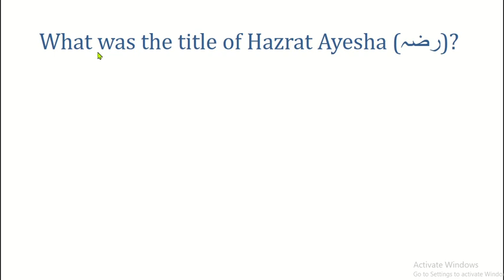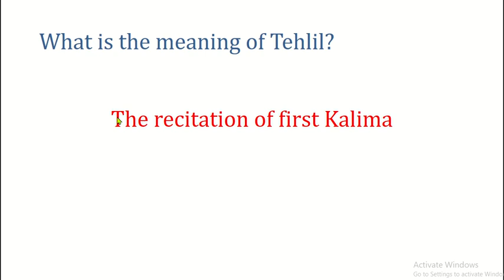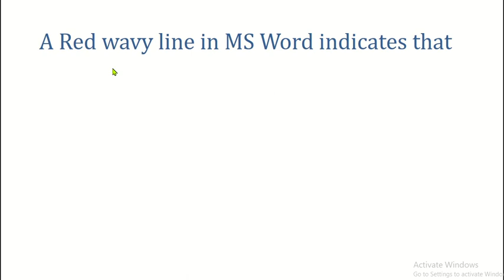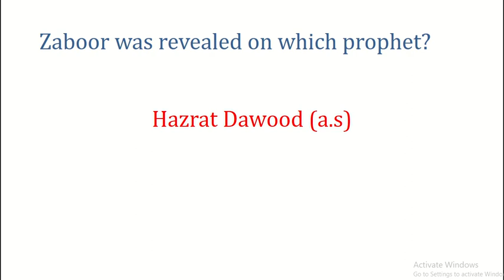NTDC Assistant Admin 11-5-2024 solved paper| NTS National transmission line & dispatch company paper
NTDC Assistant Admin  11 May 2024 solved paper
National transmission line & dispatch company paper
NTDC SOLVED PAPER
ASSISTANT ADMIN KA PAPER
NTS  NTDC TEST